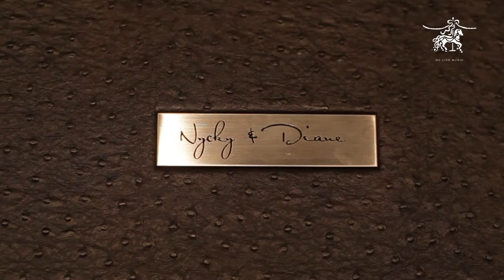Live Music Entertainment for Wedding of Nycky & Diane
Well, it's the 09 August! Welcome to the NDP "Nycky & Diane's Party"!!

This is the most amazing wedding that I've been to! Credits to the incredible Heaven's Gift Team!

We love the fabrications, " Around the World" theme with the Genghis Khan on the horse and of course the most romantic place on earth Santorini! Every detail is perfect! I'm sure this is what we call a dream wedding! But it came true for Nycky & Diane!

Wishing both of you love… love in the joys of your wedding today, love in your marriage, each step of the way… love in the big things and love in the small, love in all life brings & love above all. Congratulations!

Thank you so much for sharing this joy with us!

Featuring:
Jana Ang Fries (Harpist)
Rachel Chua (Singer)
Eric Du (Singer/Keyboardist)
Sebastian Ho (Guitarist)
Jana Loh (Violinist)

Video Credits: Fariqqin Anuar